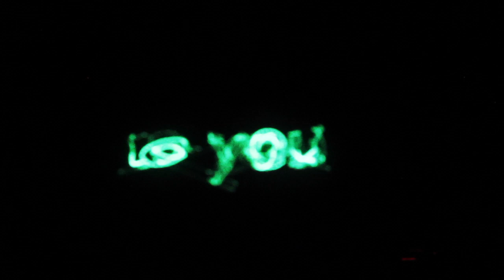Family Photo Book - Brand New (Lyric Video)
Music and oscilloscope programming by Jon Clarke